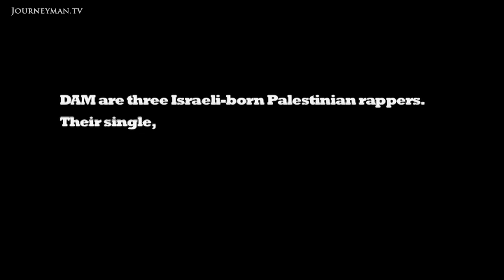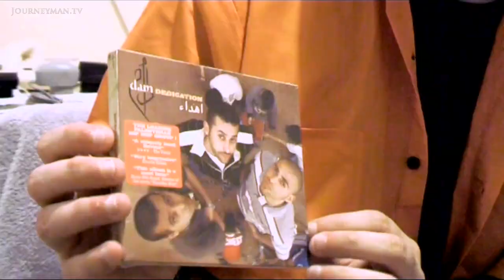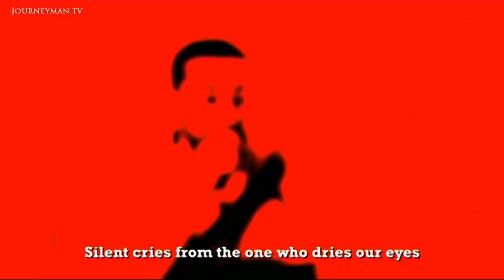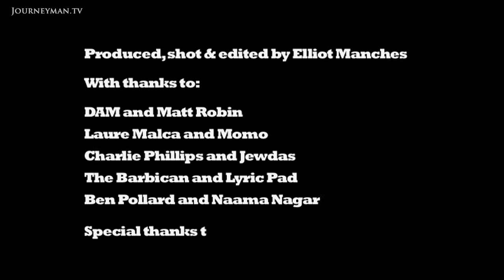Meet The Palestinian Rappers Asking 'Who's The Terrorist?'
Dam:London (2007): Three Israeli born Palestinian rappers take on London

DAM are three Israeli-born Palestinian rappers. Their single, Min Erhabe (Whos The Terrorist?)has had more than a million downloads worldwide. In October, The Times gave their new album 4 stars. This film follows their visit to London that month.

Elliott Manches - 3539